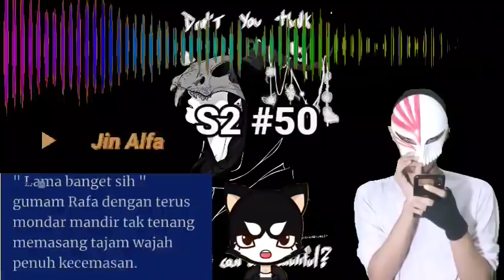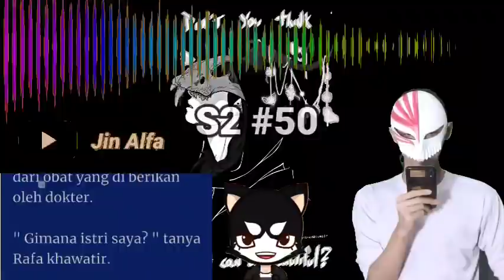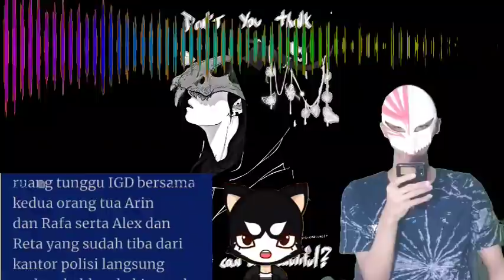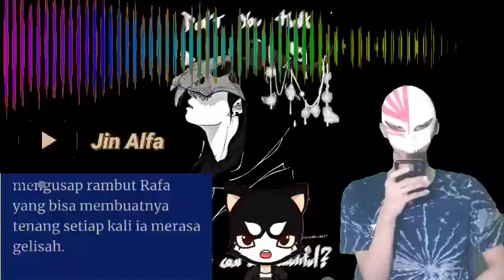Cerpen Romantis Ep 50 Kejadian Luar Biasa di kampus